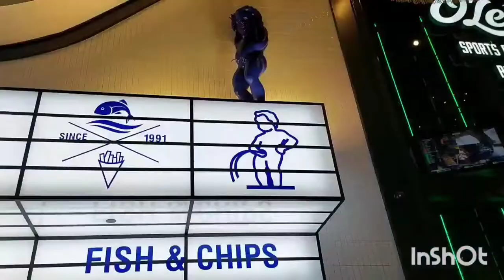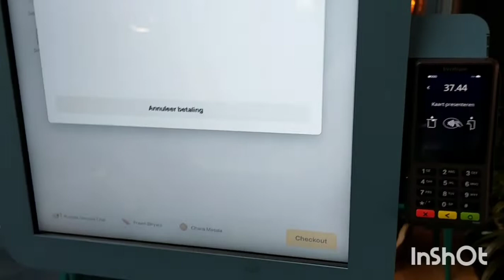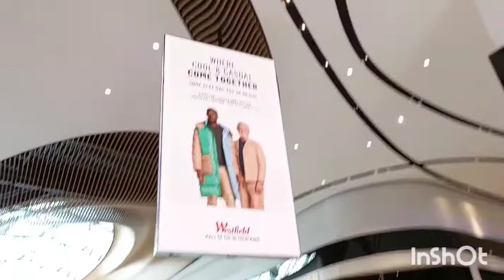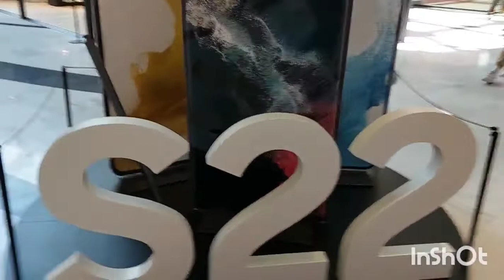#162 FASIYU BALANCE🇳🇱🇸🇷 Westfield experience en waar is Broodje Akong?🤷🏻‍♀️